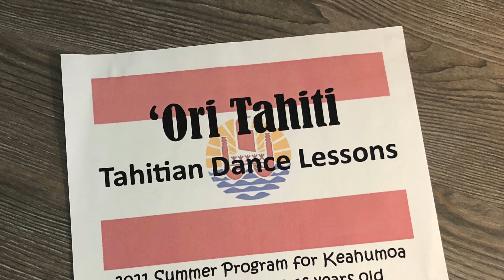Summer program at Keahumoa Place with Mahalos